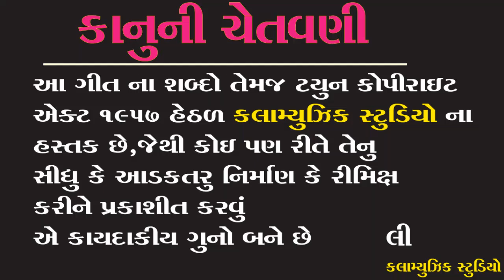Tari Daya Thi Ma Hasta Divash Aya | Babulal Damor Sarthuna || Dashama song 2020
TITAL = Tari daya thi ma hasta divash aya

SINGER= Babulal Damor

LYRICS = Babulal Damor

MUSIC= Mukesh Patel

PRODUSER=

CO-PRODUSER =

RECODING = Sainath Studio de.bariya,

MEDIA PARTNER =

                   COPYRIGHT